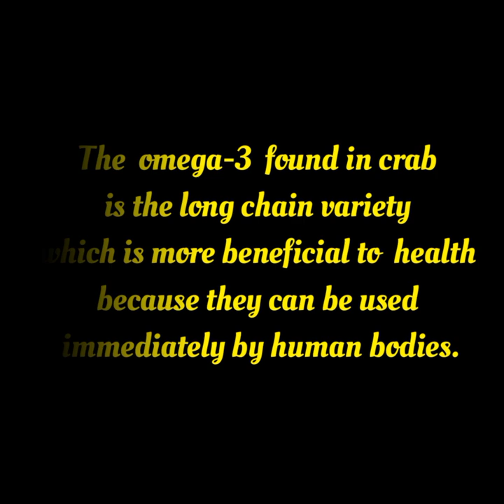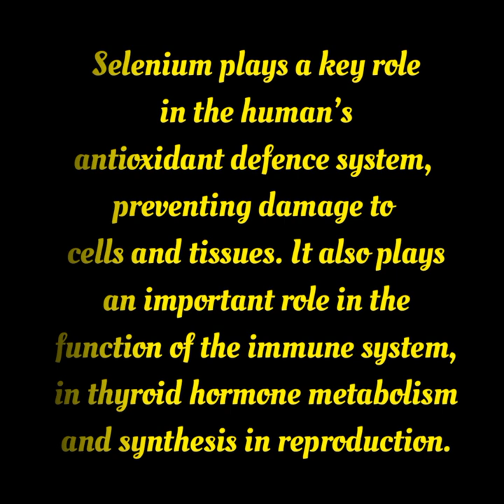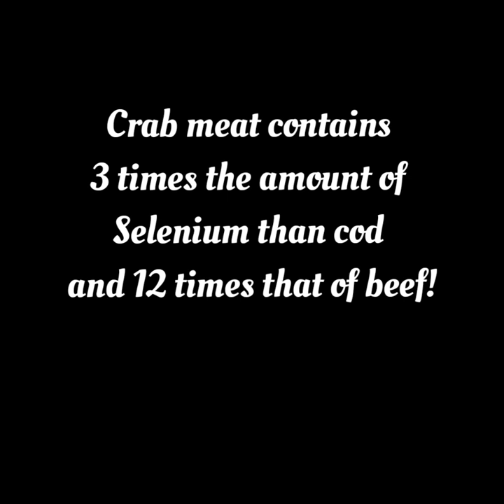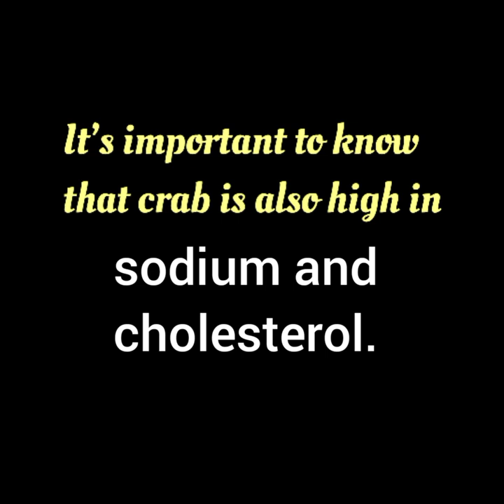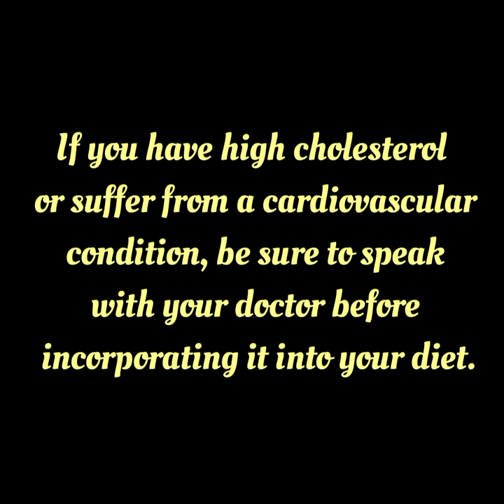Is Eating Crabs Good For Health?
The answer is absolutely yes!
However if you have allergies and cardiovascular problem, take extra caution in incorporating crabs into your diet.